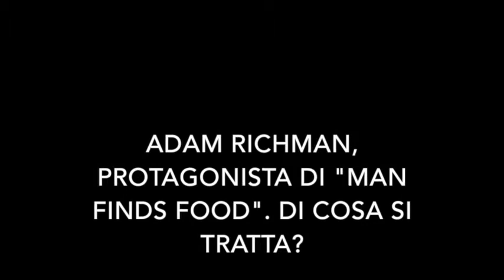Adam Richman- "Vi racconto il mio 'Man finds food' su Fine Living". TVZoom.it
Il re americano delle abbuffate televisive arriva su Fine Living (canale 49 DTT) con "Man finds food", divertente caccia al tesoro in cui Richman si metterà sulle tracce di ristoranti e location segrete d'America, in un format a metà tra indagine gastronomica e spy-story.